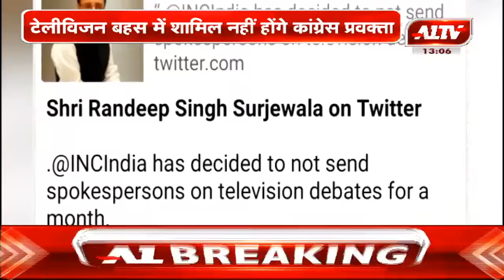टेलीविजन बहस में शामिल नहीं होंगे कांग्रेस प्रवक्ता | A1TV News